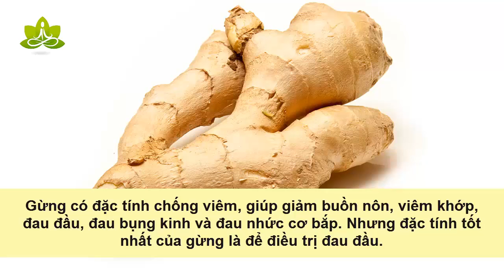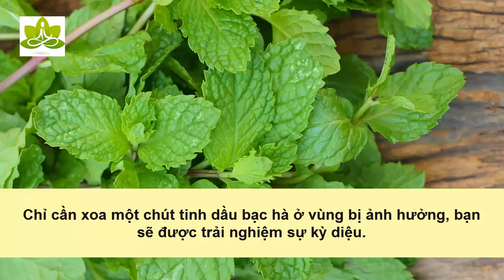Thuốc giảm đau có sẵn trong bếp ai cũng nên biết phòng khi cần